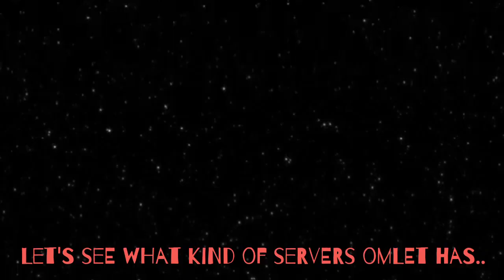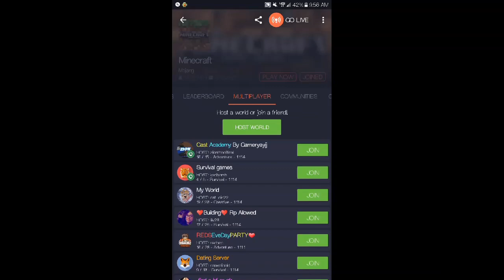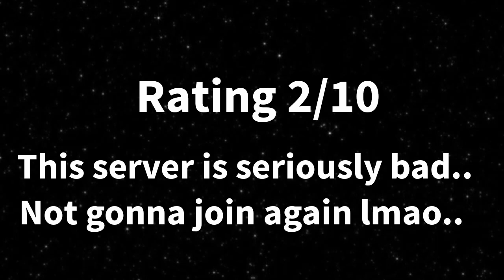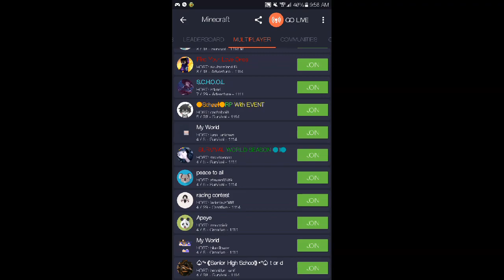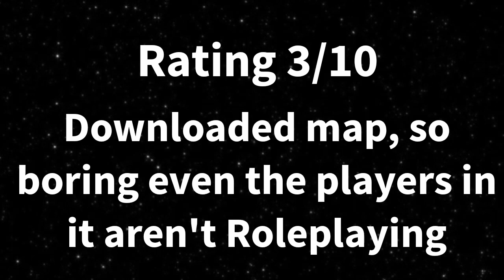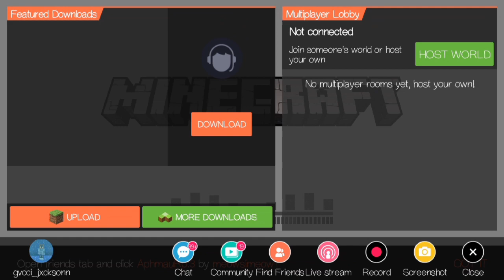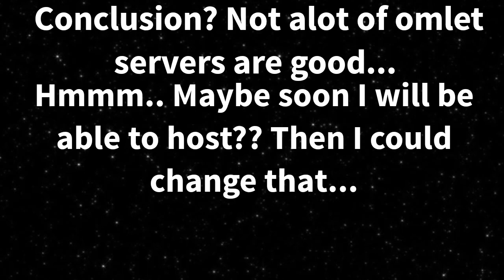Joining and Rating Omlet Arcade Mcpe servers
If you enjoyed this vid, make sure to
Bruh we need new good servers lol